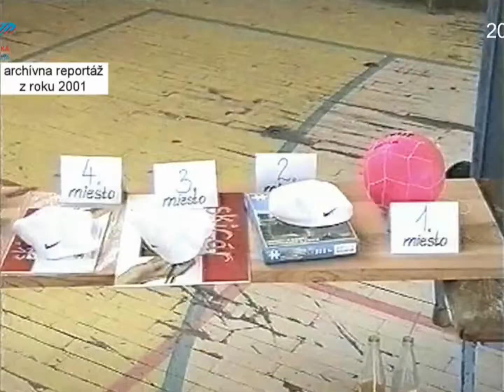Veľká aerobik show pre deti a mládež